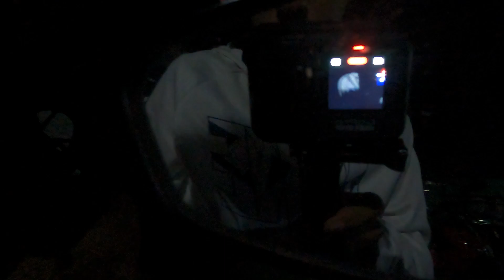BAYAN vs PH.1 SILANG | 15k POT MONEY | 1 ON 1